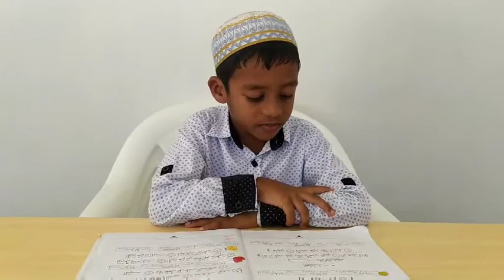414 AO Quraan Competition 1441 (Ibthihaal Ibrahim Saudh)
AO Quraan Competition 1441
Participant : 414
Ibthihaal Ibrahim saudh (Under 6)
Kaneerumaa ge AD. Mandhoo